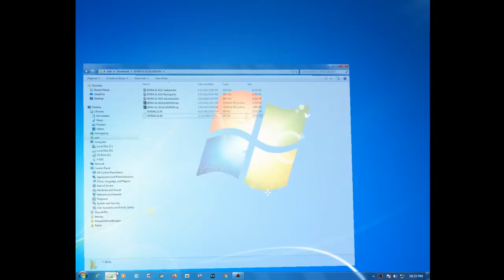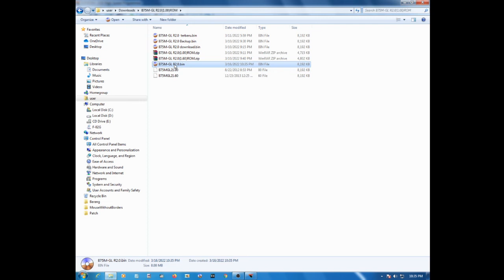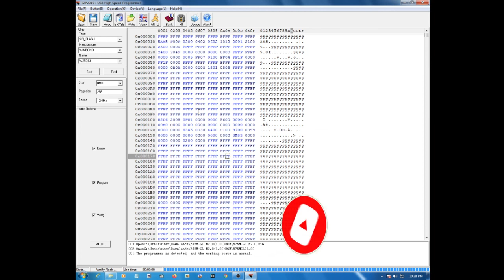Merubah file bios ke bin dengan ezp2019 programmer